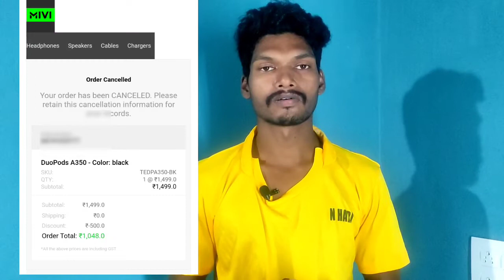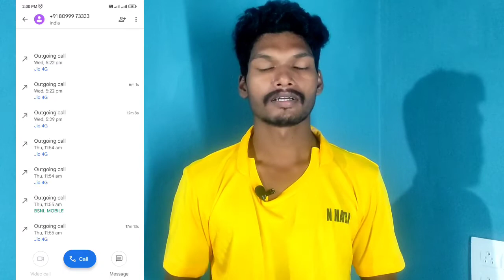Mivi big scem for me నేను అనుకోలేదు